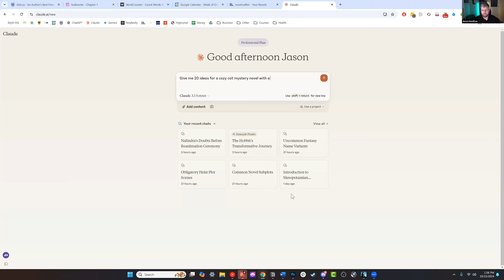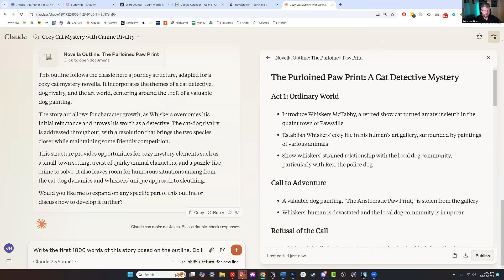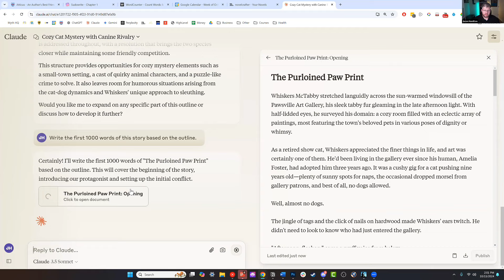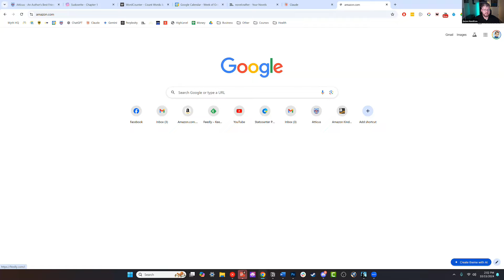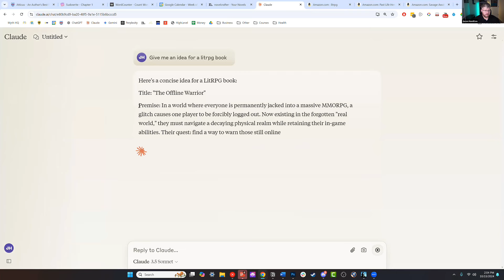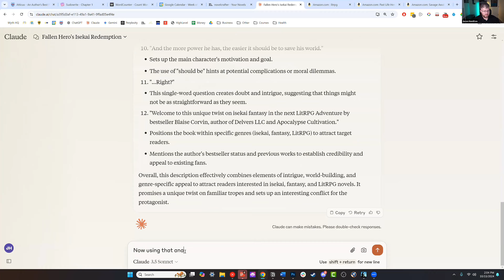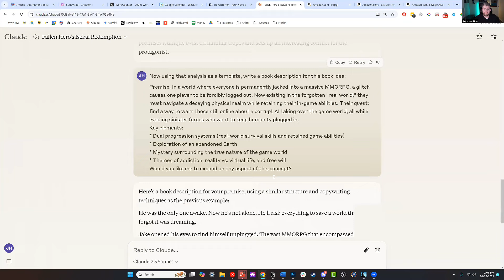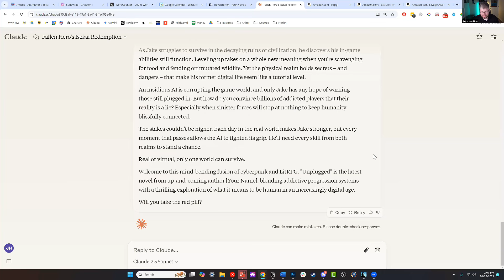How @TheNerdyNovelist uses AI in his writing process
In this conversation, Jason Hamilton shares his journey from self-publishing to becoming a content specialist at Kindlepreneur, and ultimately to creating a YouTube channel focused on AI in writing. He discusses the misconceptions surrounding AI in the writing process, emphasizing that AI is a tool to augment creativity rather than replace it. Jason outlines his writing process, detailing how he integrates AI from brainstorming to editing, and highlights various tools available for authors. He also addresses the challenges and opportunities AI presents in the editing stage, advocating for a balanced approach to using AI in writing. In this conversation, Evan discusses the integration of AI in the writing process, addressing concerns about copyright for AI-generated content, and exploring how authors can leverage AI for marketing their books. He emphasizes the importance of editing and personal input in the creative process, while also providing practical examples of AI tools that can assist authors in various stages of writing and promotion.

Chapters
00:00 Jason's Journey into Self-Publishing and AI
02:49 Common Misconceptions About AI in Writing
05:45 The Writing Process: Integrating AI from Brainstorming to Editing
12:03 Tools and Techniques for AI-Assisted Writing
17:50 Editing with AI: Challenges and Opportunities
32:11 AI in the Writing Process
37:01 Copyright and AI-Generated Content
46:30 Marketing Your Book with AI
51:59 Practical AI Tools for Authors